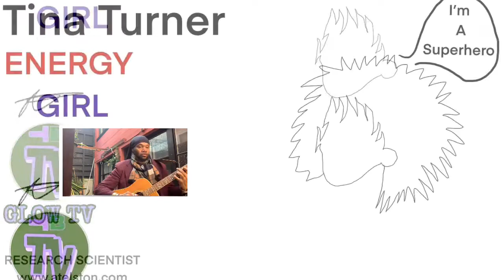Spiritual/Narcissistic/Chosen Ones/Extrasensory PT8261, MusicTheory/Targeted Individual/Gangstalking